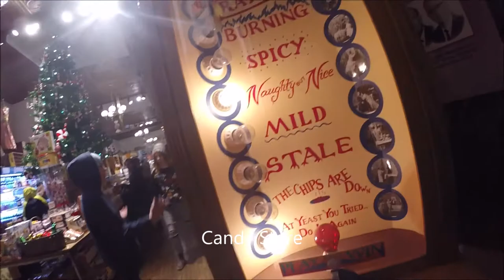2019 NYE Sacramento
Free train ride to the Sacramento New Years' Eve celebration.

Primary Camera:  GoPro Hero 3+ Black